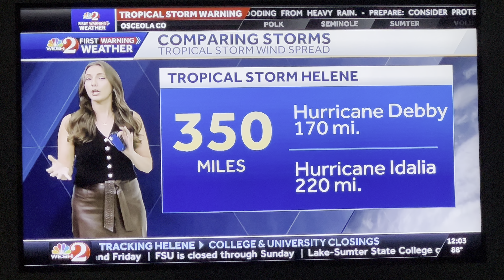Hurricane Helene Latest Report